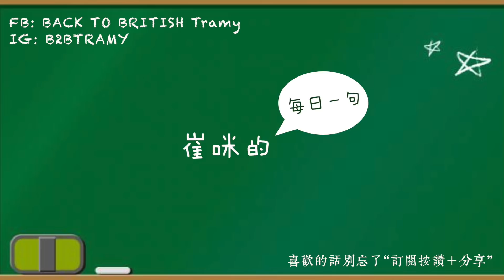崔咪|VLOG跟著我的一天 放療/工作拍攝/DIOR粉底心得/幫朋友過生日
很多人會好奇部落客的一天大概是怎樣的，
我放療期間怎麼安排我的工作呢~~~
請看今天的影片吧!!